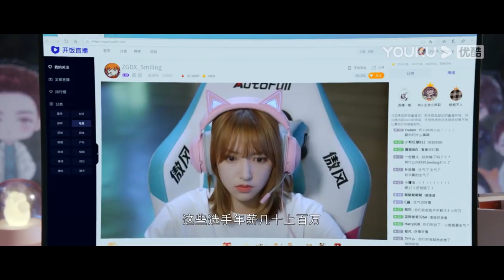💗娇妻被丢在家中反思，霸总担心她挨饿，贴心带粥投喂。【你微笑时很美 Falling into your smile】